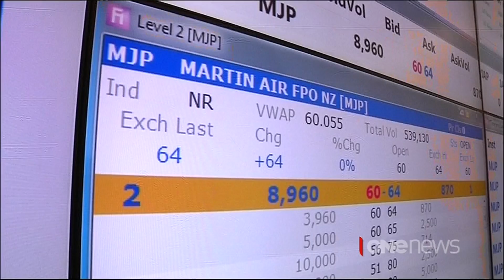Helicam Pro on One News - Martin Jetpack lifts off - 19 November 2015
Over the past couple of weeks I’ve had the honour of working alongside the team at Martin Aircraft Company documenting unmanned and manned test flights of the Martin Jetpack.

The latest Martin Jetpack has made its first maiden manned flight, tearing across a north Canterbury irrigation pond with staff members watching on.

The Christchurch-based company carried out the test flight this week, limiting the jetpack to a height of eight metres because it didn’t have a parachute fitted.

Former Australian Air Force pilot Michael Read became the first man to properly fly the Martin Jetpack.

“Obviously the sensation of flying a jetpack is something that very few people on earth have been lucky enough to experience… the best I could say is its a very pleasurable experience,” Mr Read said.

Martin Jetpack says it’s aiming to sell its flying machine for commercial use to emergency services around the world.

An updated jetpack will be built by the middle of next year and be ready for sale by the end of 2016.

The Martin Jetpack is expected to sell for over $300,000 and will be capable of reaching a height of 1000m, a top speed over 70kmh with a flight time of 30 minutes.